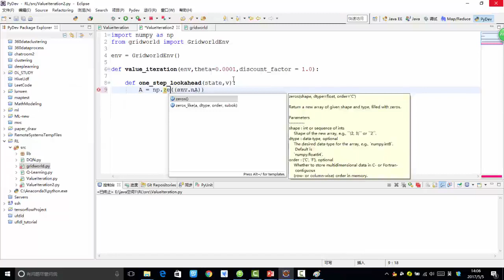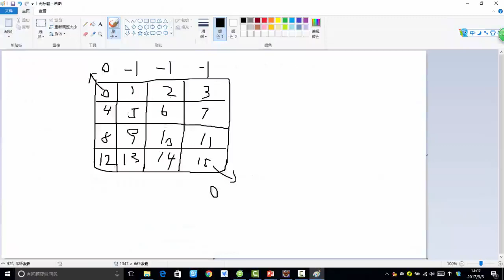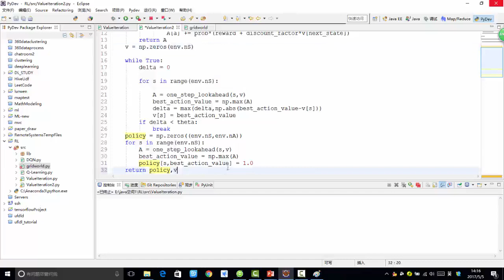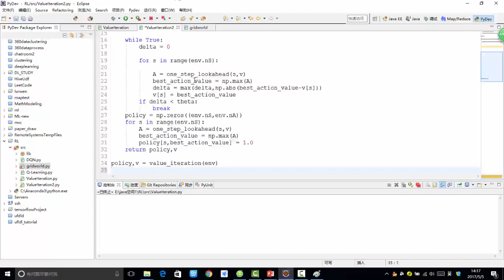35 深度学习项目实战2丨项目实战：强化学习基础（基于Tensorflow）丨6 完成值迭代代码